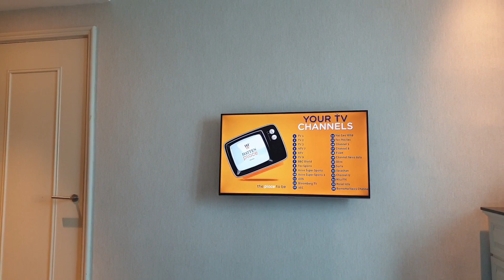ROOM TOUR + HATTEN PLACE MELAKA + MELAKA CHEAP HOTEL +WHERE TO STAY IN MELAKA +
Weekend Getaway